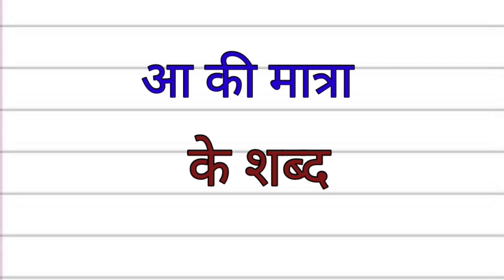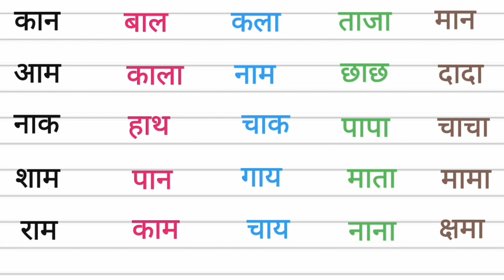आ की मात्रा के शब्द,शब्द आ की मात्रा के,आ की मात्रा के दो वर्णो वाले शब्द बोले व लिखना सीखें